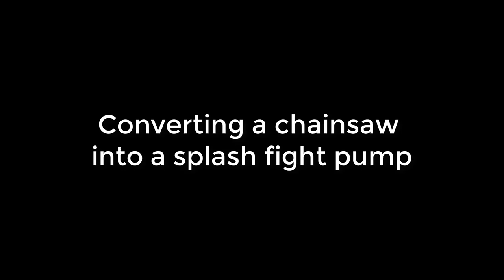DIY ChainSawPump vs. my students (don't miss the end of the video!)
As a lecturer I was poured over with water every year during the final bachelor-parties. This parties called “Frackwoche” and “Frack-Umzug” are the traditional end of the 3 years engineering studies at our university (ZHAW Switzerland).
Great fun for us lecturers too. But this year I swore revanche with a DIY converted chainsaw.
See the end of the video!